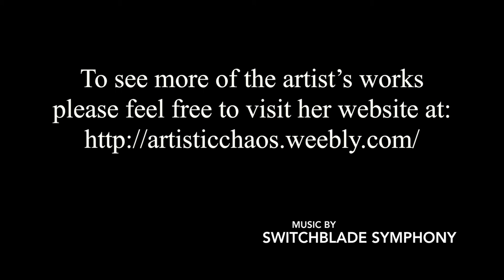Recherche'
A promo video for my solo show Recherche', opening February 16th at the Octagon Gallery in Westfield, NY.

Recherche’ means rare, exotic, or obscure. The artist invites you to dance with darkness, become entangled in your own story, summon the demons of your nightmares and explore new worlds. Baroquesque bodies fill the canvas and entice viewers to become voyers of the moment. Let death tempt you however briefly and face your mortality.

Octagon Gallery will be opening a new show on Friday, February 16th, featuring the artwork of Cecelia Ivy Price, former art therapist at Gowanda Rehabilitation and Nursing Center, and former art teacher at Aspire of Western New York where she created artwork with adults with disabilities. She is now attending Case Western Reserve University in Cleveland, OH, pursuing a Master in Art Education. Guests can meet the artist at the opening reception from 7 to 9 p.m. in the gallery while enjoying wine from The Winery at Majim Manor and A Gust of Sun Winery as well as some light refreshments.

Music "Anmorata" by Switchblade Symphony.